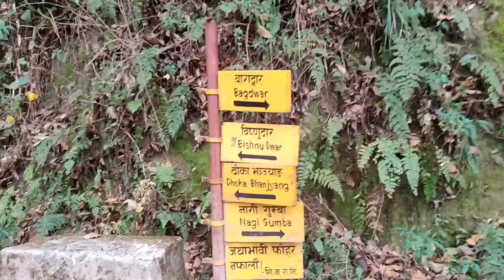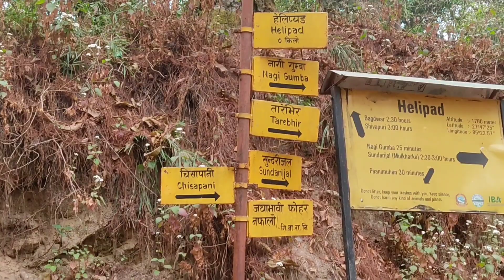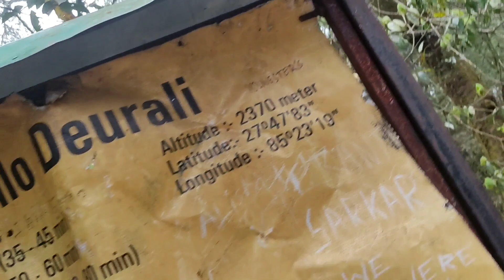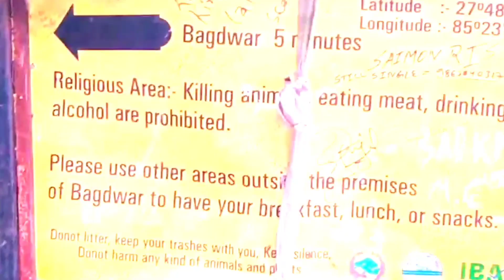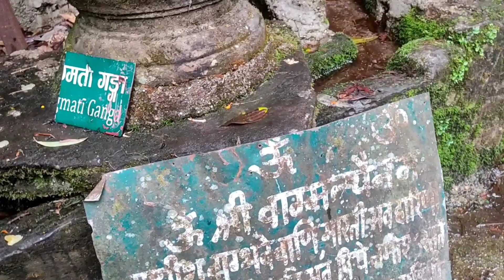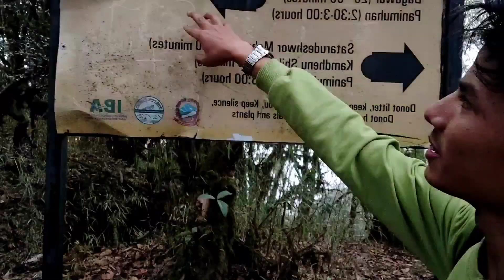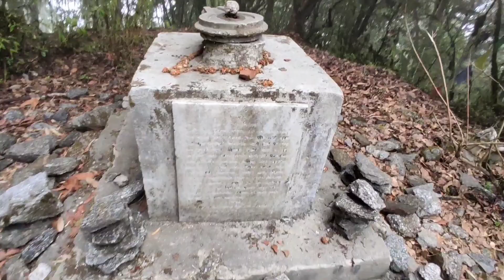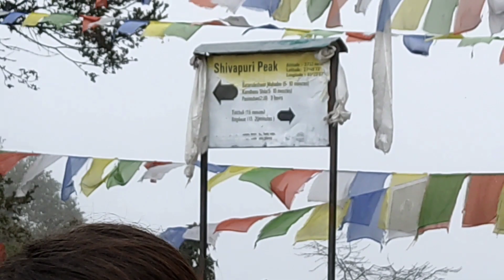Hiking to Bagdwar | Shivapuri peak Height |shivapuri National park | Kathmandu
Thank u for watching full video Hope U enjoy well.❤️🔥🔥

After 4 hours of journey, we reached our final destination, Bagdwar. The place is named after the Nepali term for tiger and has a stone spout resembling tiger’s face. It was like a small courtyard in between two hills with a small pond amidst which a small sculpture of Lord Shiva stood. The water from the place is said to be the origin of the holy river ‘Bagmati’, thereby making it an important place for Hindus as well as Buddhists. It was so silent and delightful that we forgot the world outside. The water from the spout so chilly that we could feel its chill as it down poured into our stomach.

And we go again top of height At,
Shivapuri Peak Hike Tour
Shivapuri hike Peak is 2,732 meters above sea level and offers a clean, natural environment and forest trails near Kathmandu. A hike to Shivapuri Peak (SHIVAPURI NATIONAL PARK)
Located in the Northern part of Kathmandu valley, Shivapuri Narjun National Park lies about 12 Kilometer away from the center of capital city. The Shivapuri hill is the second highest hill near Kathmandu valley at an altitude of 2563m. It is the origination point of revered rivers, Bagmati and Bishnumati. Sprawled over 159 Sq.km. with dense forests it is home to 177 species of birds, including at least 9 threatened species, 102 species of butterflies with a number of rare and endangered species, and 129 species of mushroom. Several surveys have recorded the existence of Indian Leopards, Himalayan Black bears, deer, wild boar and many other precious animals in the park. Shivapuri is also one of the famous bird watching sites around Kathmandu valley, which records over 170 species of the birds.

DINBANDU GAUTAM
MEELAN SAPKOTA
RAJAN ADHIKARI
SAMMAN SHRESTHA
SAMIR BASNET

RUPA GURUNG
PRATIMA BISTA
BINITA REGMI
SABEENA BHANDARI
SHRESHA SHRESTHA
AND